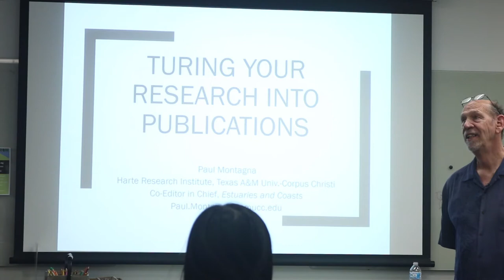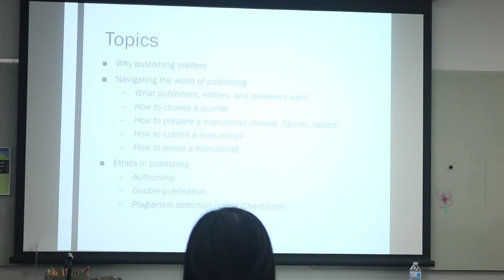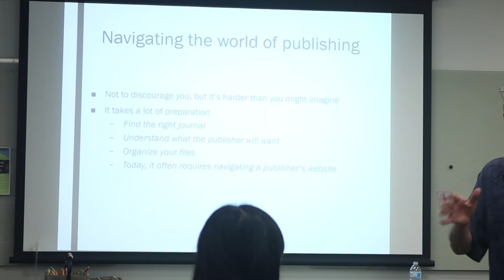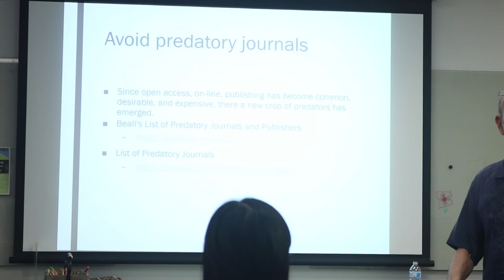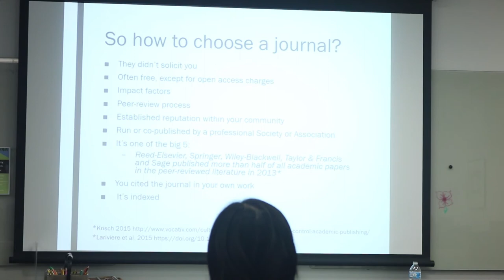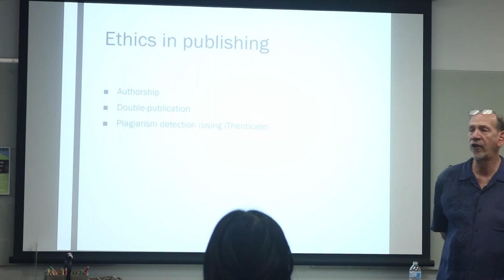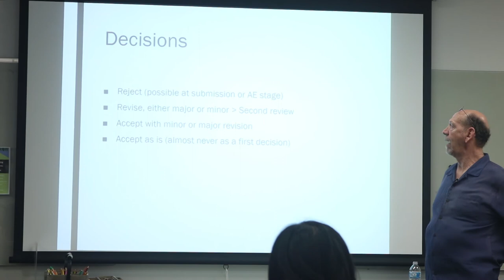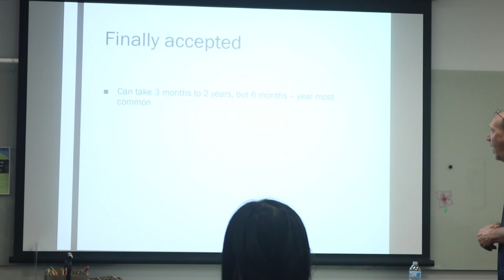“Turning Your Research into Publications” by Dr. Paul Montagna